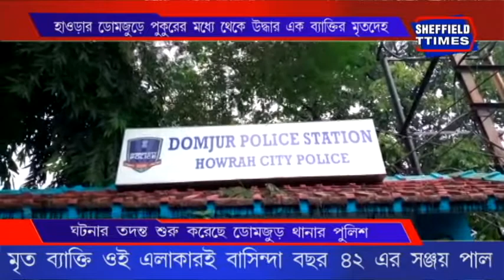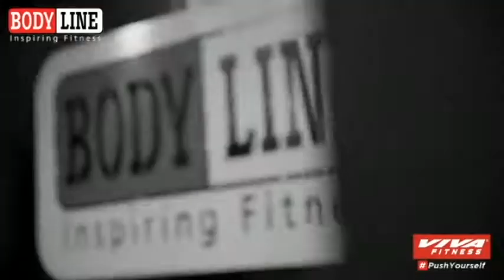Unnatural death of a man in Domjur in Howrah